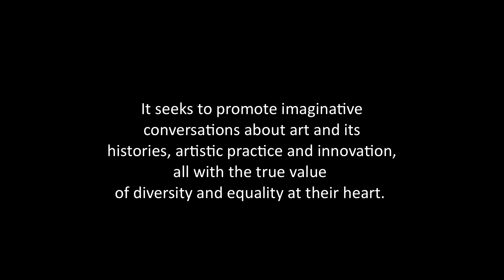Heads Up: Nazli Tabatabai-Khatambakhsh, Artistic Director of Zendeh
Nazli Tabatabai-Khatambakhsh, Artistic Director of Zendeh, talks about her work as a dual nationality writer, performer and artistic director, and how she explores ideas around the Creative Case through this work. Nazli discusses this as part of the Heads Up series of films for the Creative Case.

The 'Heads Up' series feature a number of arts professionals and arts organisations who discuss their involvement with the Creative Case and what it means to them.

For more information about the Creative Case, please visit the Creative Case for Diversity